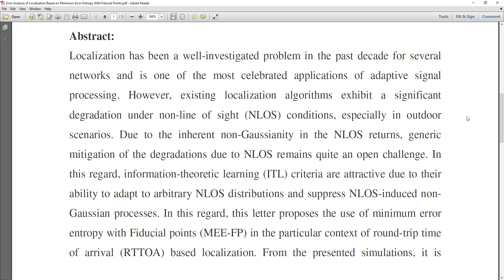Error Analysis of Localization Based on Minimum Error Entropy With Fiducial Points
* Complete Source Code
 * Complete Documentation
 * Complete Presentation Slides
 * Flow Diagram
 * Database File
 * Screenshots
 * Execution Procedure
 * Readme File
 * Video Tutorials
 * Supporting Softwares

Support Specialization
 * 24/7 Support
 * Ticketing System
 * Voice Conference
 * Video On Demand
 * Remote Connectivity
 * Document Customization

College Projects
Student FinalYearProjects